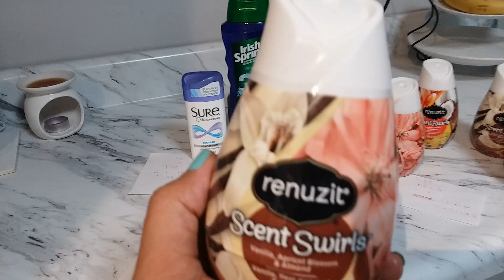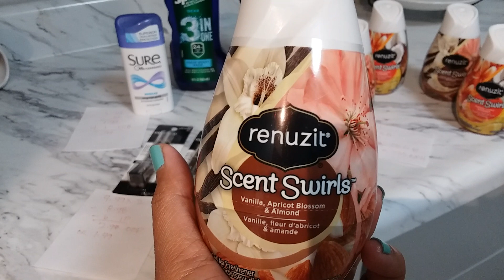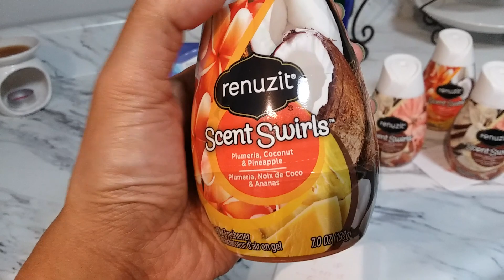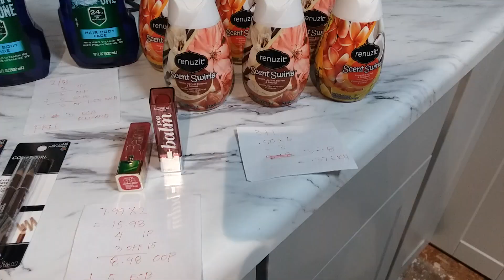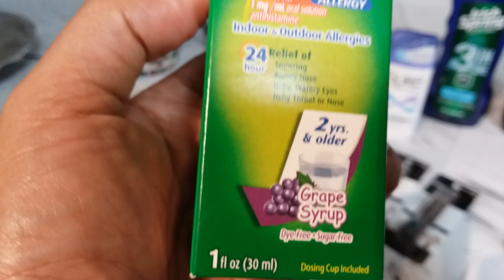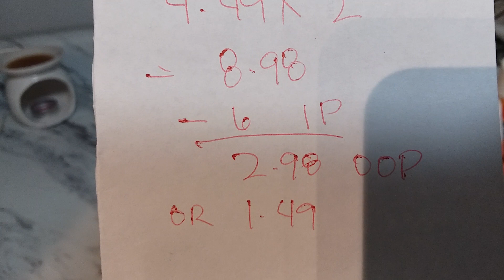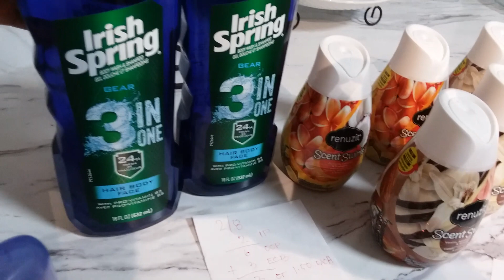Walmart and CVS couponing Aug 2 2018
Pinoy Couponer for a cause

I will happy to have you in my team
Ibotta is an awesome app to save up some money specially for grocery and things that we need everyday..ibotta is giving you cash back ..this is my # 1 app
This app is  for US resident  only if you live here in America and want to join my team please do so